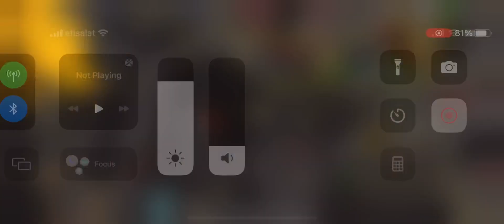Big spec if only I got the smite 🥲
Vesta